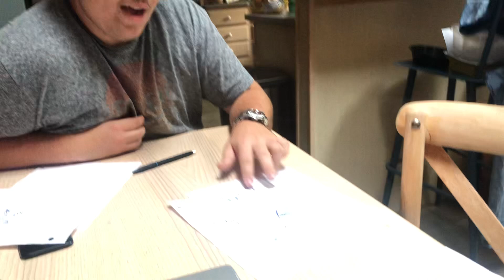Absolutely love eggo thomas’ drawing.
This clip is from the third part of the drawing contest.